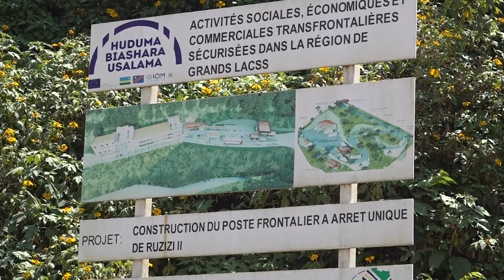BUKAVU / FRONTIÈRE RUZIZI 2, 80% des travaux sont terminés. La remise technique le 20 juin 2024